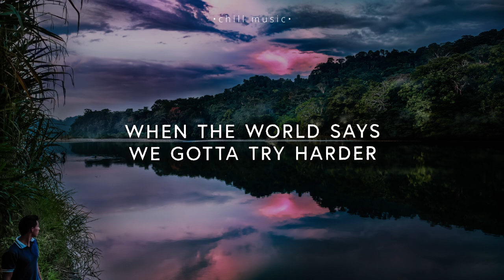By Your Spirit - Influence Music & Kim Walker-Smith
Influence Music
Facebook:  fb / influencemusic
Instagram:  ig / influencemusic

By Your Spirit (Lyrics)
Verse 1
When the World says to hurry
We’ll wait, we’ll wait on the Lord
When it looks like a window is closing
God, You open the door

When the world says we gotta try harder
You give us Your rest
Not ashamed to be fully dependent on

Chorus
Not by might, nor by power, only by, by your Spirit
Not by struggle, or by striving  only by Holy Spirit

Verse 2
No we don’t have to chase after Healing
Just the healer himself
And we don’t need to beg for your presence
In our praises you dwell

Lord you said that the burden is easy
And the yoke would be light
and the only fight that we’ll be called to
Is to keep faith alive

BRIDGE
(No) I don’t need to muster up some kind of strength
Cause you are the author, Perfector of faith
The spirit of Him, Who defeated the grave
Is alive in me